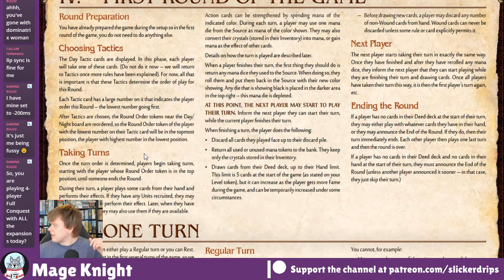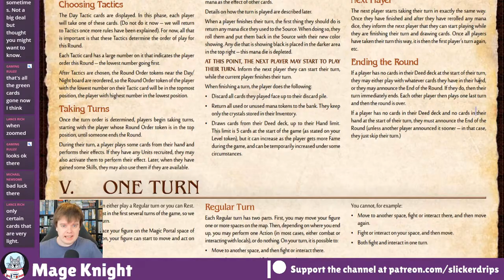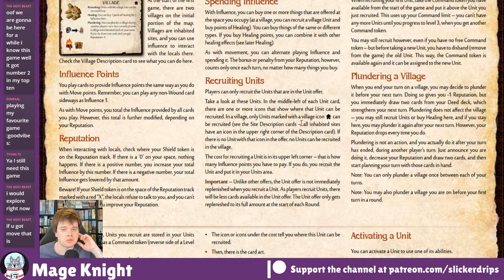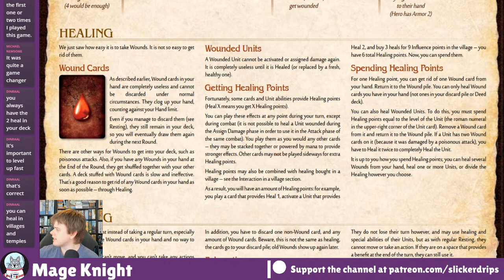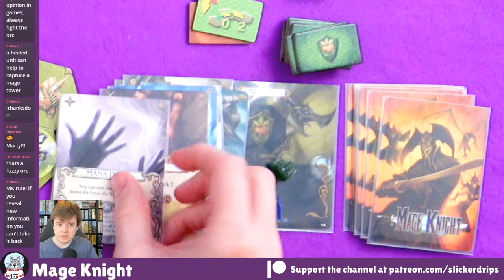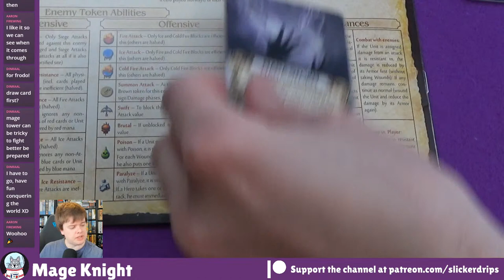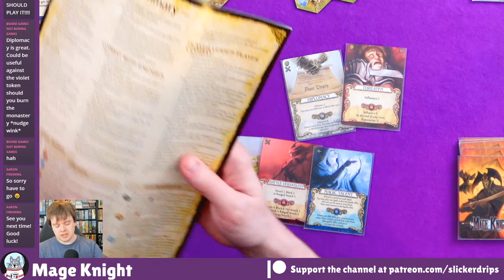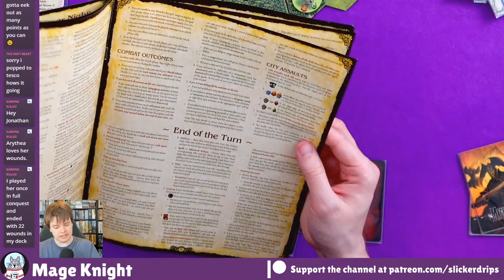Mage Knight - Solo Playthrough (First Reconnaissance)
A full solo playthrough of the First Reconnaissance (learning mission) of Mage Knight! This was streamed LIVE